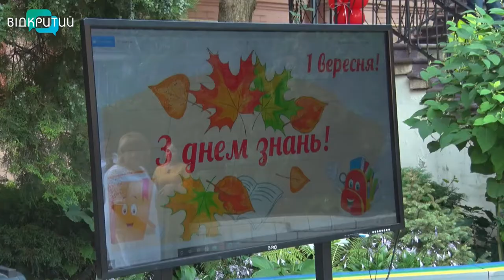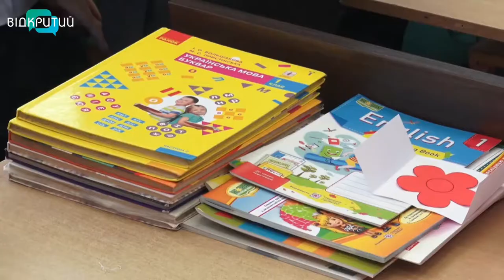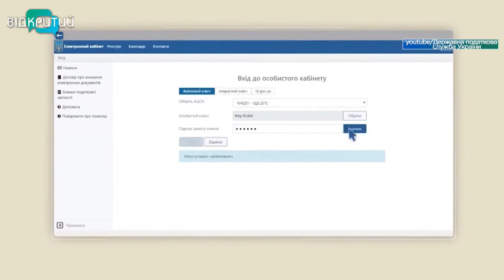Новини OPEN NEWS від 1 вересня 2021 року 20:15